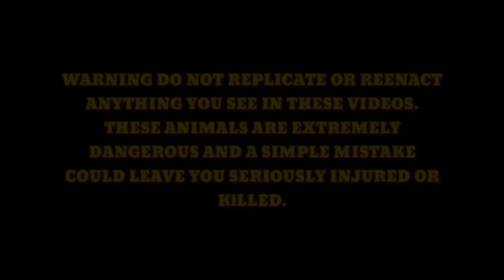NAG LALAKIHANG SAWA PINAHIRAPAN ANG BUONG COBRA TEAM AVENGERS